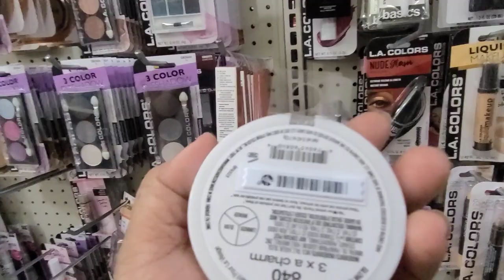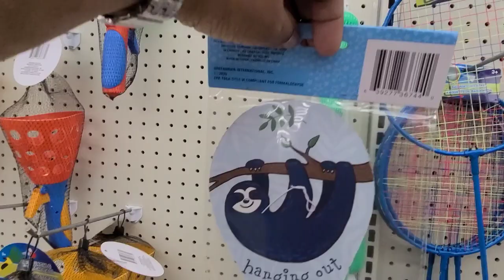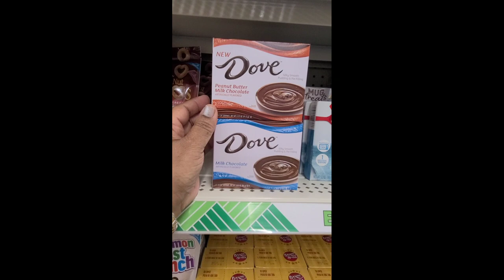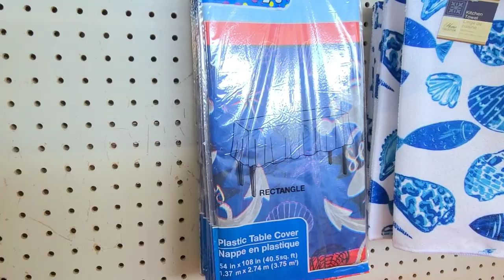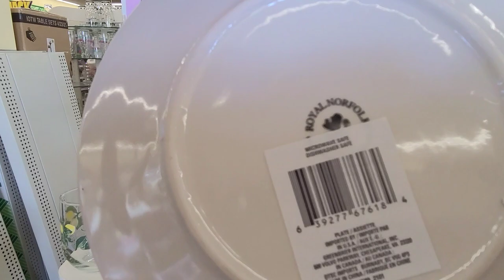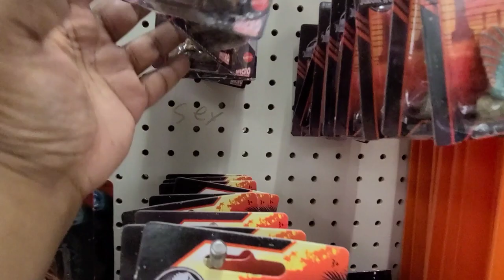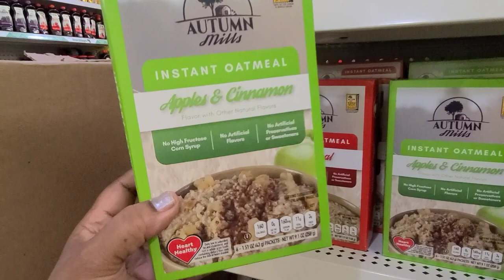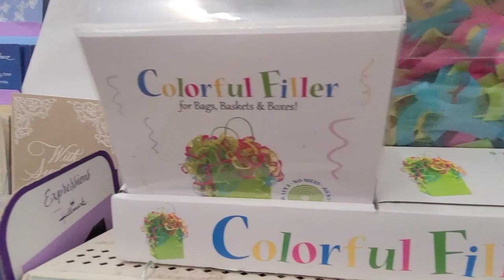Come treasure hunt with me @ dollar tree.